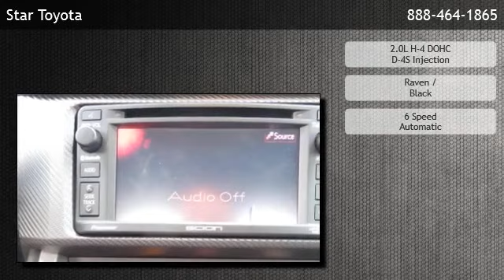2015 Scion FR-S Coupe Automatic - Kemah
Star Toyota
 is offering a 2015 Scion FR-S Coupe Automatic in League City, TX.

Stock Number: 49167
Engine: 2.0L H-4 DOHC D-4S Injection
Transmission: 6 Speed Automatic
Exterior Color: Raven
Interior Color: Black
Mileage: 1

6 Speed Automatic 2.0L H-4 DOHC D-4S Injection Rear-Wheel Drive Cruise Control Bucket Seats Bluetooth Connection Rear Bench Seat Gasoline Fuel Power Door Locks Power Steering Adjustable Steering Wheel Traction Control Power Windows Driver Air Bag Passenger Air Bag Front Side Air Bag Front Head Air Bag Rear Head Air Bag Passenger Air Bag Sensor